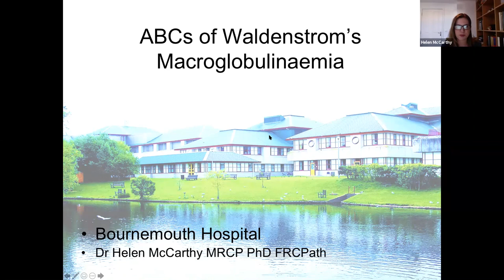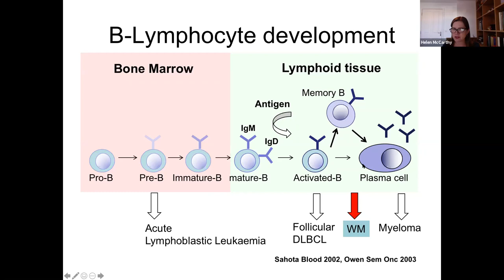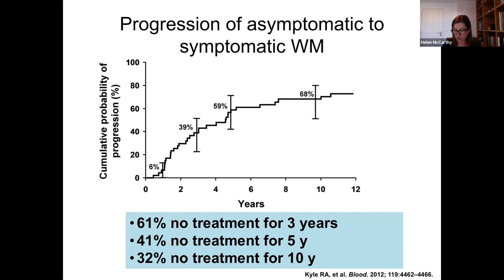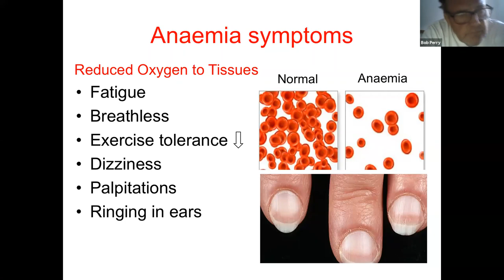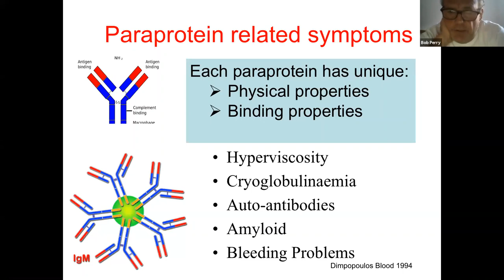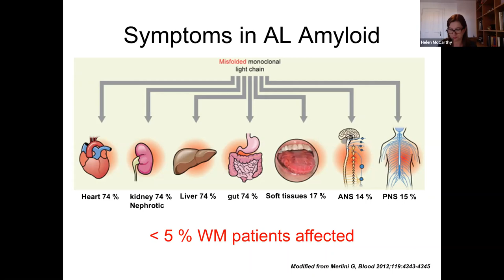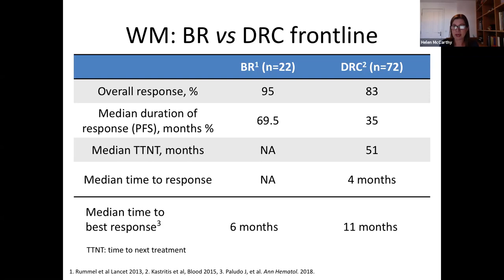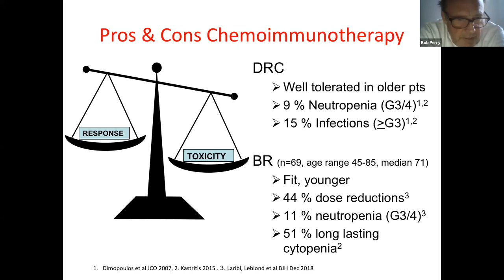WMUK webinar - WM FAQs with Dr Helen McCarthy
Consultant Haematologist and WM expert Dr Helen McCarthy explains what WM is, how it can affect the body and how treatment decisions are made.

Find out more about the WMUK webinars for people affected by WM